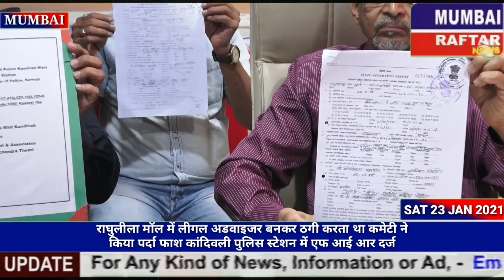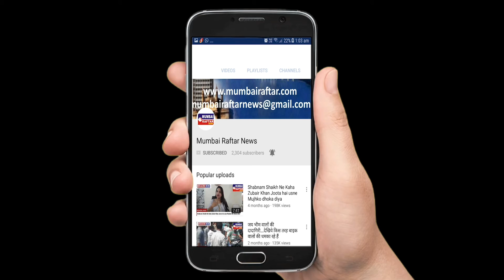राघुलीला मॉल में लीगल अडवाइजर बनकर ठगी करता था कमेटी ने कांदिवली पुलिस स्टेशन में एफ आई आर दर्ज कराई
राघुलीला मॉल में लीगल अडवाइजर बनकर ठगी करता था कमेटी ने किया पर्दा फाश कांदिवली पुलिस स्टेशन में एफ आई आर दर्ज